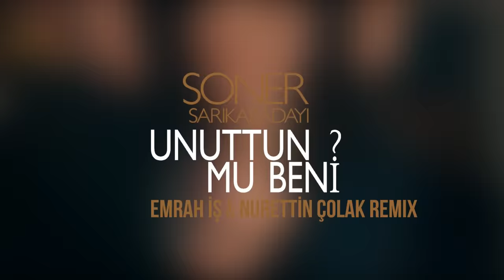Soner Sarıkabadayı - Unutttun Mu Beni? (Emrah İş & Nurettin Çolak Remix)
Unuttun Mu Beni?, Emrah İş ve Nurettin Çolak  Remix versiyonuyla yayında!
iTunes'dan şarkıyı indirmek için tıklayın;

Şarkı Sözleri:

Herhalde yalnızım yine uzunca bir süre,
Bu halimi sevdiğim söylenemez.
Hasret ağır ağır gider alınmaz kötü söze,
Sanki sağır olmuş kimseyi dinleyemez.

Tutulacak sözüm de yok benim,
Unutulacaklar kapıya dayandı.
Senin bir hesabın varsa bile,
Sorudan ve cevaptan bu gönül usandı.

Kimse yerime sevdi mi seni?
Gölgelerine aldı mı seni?
Şunu bir yüzüme yüzüme söylesene,
Unuttun mu beni?

Remix: Emrah İş & Nurettin Çolak

Yapım: PDND Müzik
Yapımcı: Soner Sarıkabadayı
Prodüktör: Soner Sarıkabadayı
Basın – PR: Sacit Papakçı – Papakçı Konsepti

Basın Bülteni:
Sadece hit şarkılara imza atan Soner Sarıkabadayı, "Unuttun Mu Beni?" ile 2015 yazında da geleneğini bozmuyor.
Geçen yaz çıkardığı "Yara Bandı" şarkısı ile zirveyi uzunca bir süre parselleyen Soner Sarıkabadayı, ünlü prodüktör Ozan Çolakoğlu ile ortak çalışmaları olan "Unuttun Mu Beni?" isimli şarkısını siz sevenleri ile buluşturuyor.
Ozan Çolakoğlu ile müthiş bir enerji yakaladıklarını söyleyen Sarıkabadayı, bu enerjiye yakışır bir şarkının ortaya çıktığının altını önemle çiziyor.
Sarıkabadayı, bu yaz da sevenlerini müziği ile coşturacak olmanın mutlu gururunu yaşıyor.
“Unuttun Mu Beni?” nin fotoğraf çekimleri için Hüseyin Erçayhan ile çalışan Sarıkabadayı’nın stylingini Erkan Altunay yaparken, kapak tasarımı ise Mete Özgencil  imzası taşıyor.
Söz ve müziği Soner Sarıkabadayı, düzenlemesi Ozan Çolakoğlu'na ait olan "Unuttun Mu Beni?" PDND Müzik etiketiyle servis edildi...